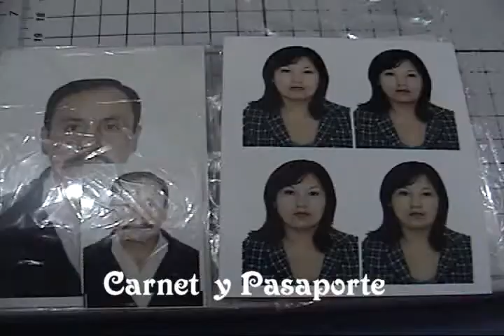SPOT COPI GRAFIC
SPOT PUBLICITARIO DE COPIGRAFIC EXPERTOS EN GIGANTOGRAFIAS EN  CAJAMARCA PARA EL PROGRAMA "TV SHOW" DE CANAL 51  "TV NORTE"